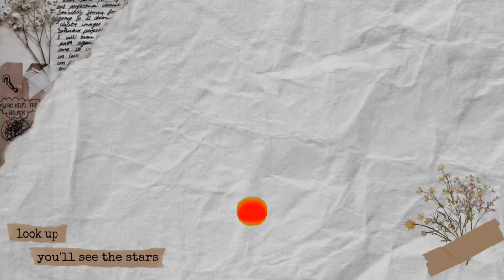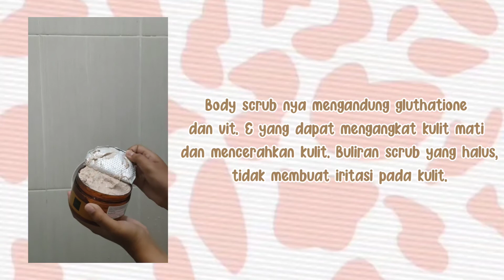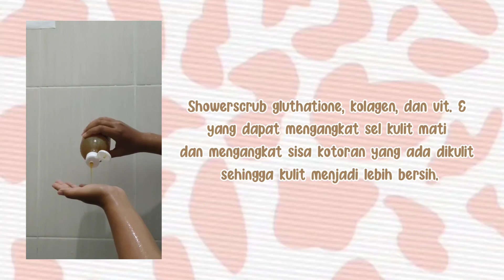Review Produk Baru Scarlett Whitening - INI PALING DEBEST KAMU WAJIB COBA !!!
Bodycare adalah suatu hal yang sangat penting untuk tubuh. Dengan memilih bodycare yang baik  tentunya akan berpengaruh baik pula pada kulit.

Nah, divideo ini aku akan review produk bodycare terbaru dari scarlett whitening. karena scarlett whitening mengeluarkan produk terbarunya yaitu bodyscrub scarlett varian coffee, showerscrub scarlett varian coffee, dan bodylotion scarlett varian jolly.

JUJURLYYY, kalian wajib coba sih, karena bodycare scarlett terbaru ini wanginya paling juaraaaaa. terfavorite banget deh pokoknya😭😍

Buruan checkout, ada hadiah gratisss lohh🤗